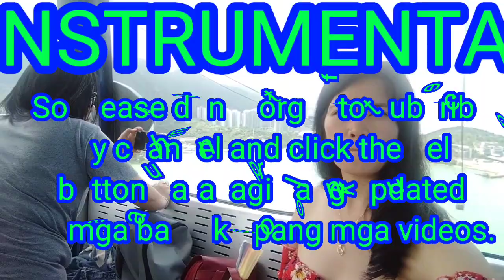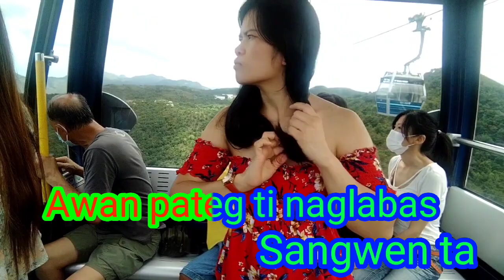AWAN PATEG TI NAGLABAS KARAOKE ILOCANO SONG